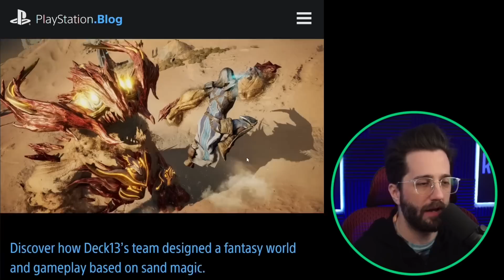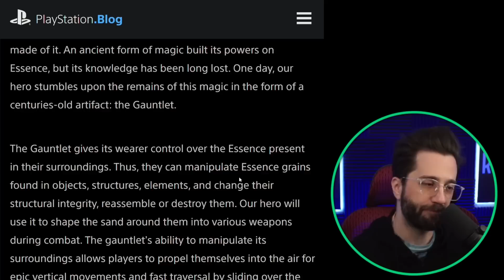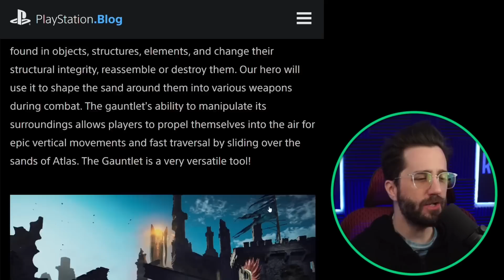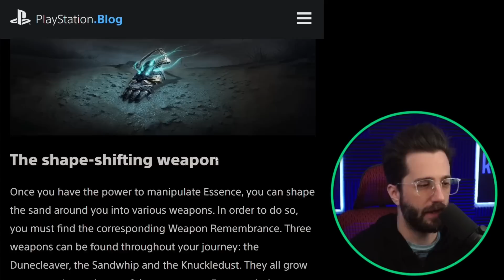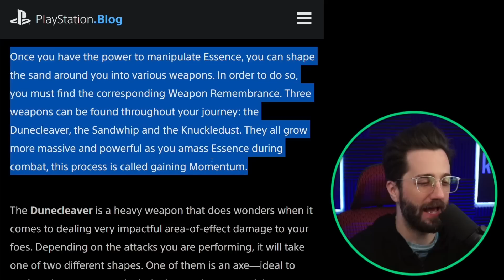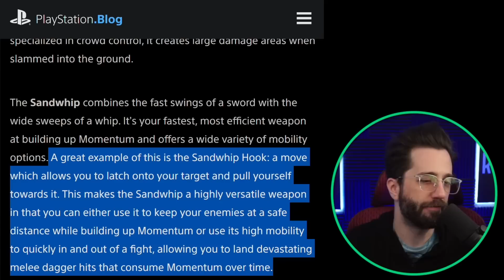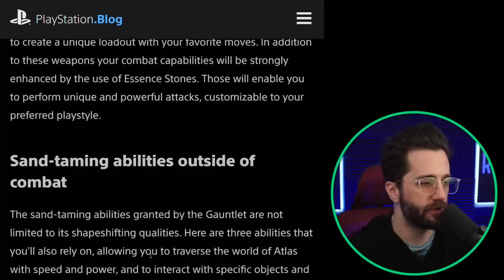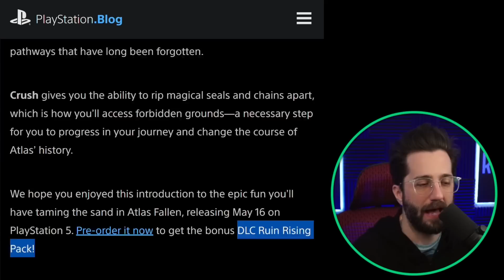Atlas Fallen Gameplay Reaction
Atlas Fallen has released a new gameplay trailer and this is a game I have been keeping an eye on since its reveal trailer last year and I'm super excited to jump in and see what Atlas Fallen is all about!

Rise from the dust and glide the sands of a timeless land, filled with ancient dangers, mysteries and fragments of the past. Hunt legendary monsters with powerful sand-infused weapons and abilities in spectacular, super-powered combat. Atlas Fallen is an Action RPG developed by Deck13  and published by Focus Entertainment. Atlas Fallen releases May 16th, 2023 on PS5, PC and the Xbox Series S/X.